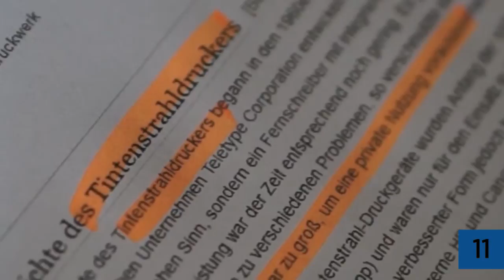HP OfficeJet Pro X Series im 60-Sekunden-Check | IT-Coach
Schnell und kostensparend drucken
Tintenstrahldrucker wie die HP Office Jet Pro X Series setzen sich in Büros durch. Denn sie sind schnell und energieschonend, drucken dokumentenecht und lassen sich in das Unternehmensnetzwerk einbinden.